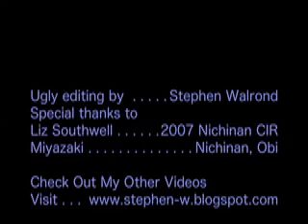Obi Matsuri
This is a video of two dances performed at the obi matsuri, a festival in the old castle town in Nichinan, Kyushu, southern Japan.

Miyazaki.

The music is called Obi Roman, and is a song about the castle that used to stand in Obi.